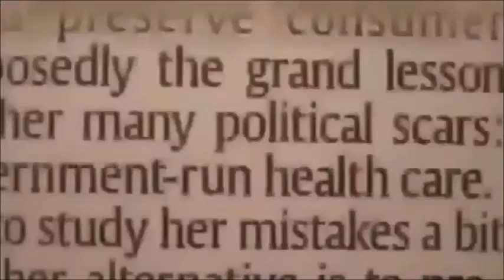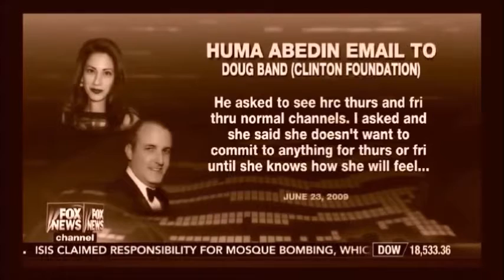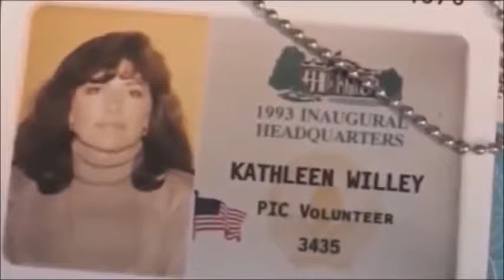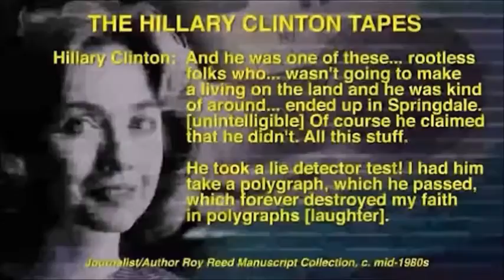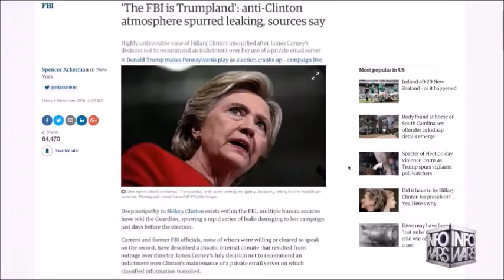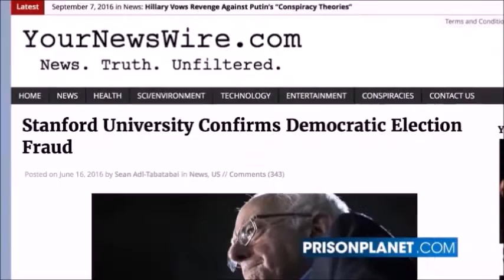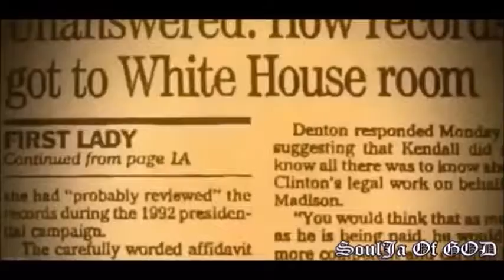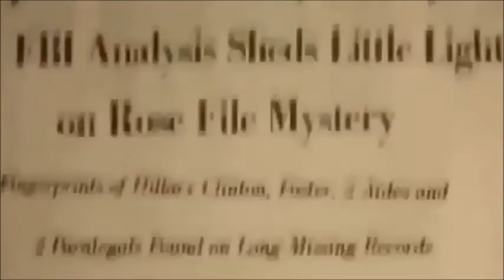(Anon) Hillary Clinton: Honest? Evil? Vindictive? Says anything to be elected?